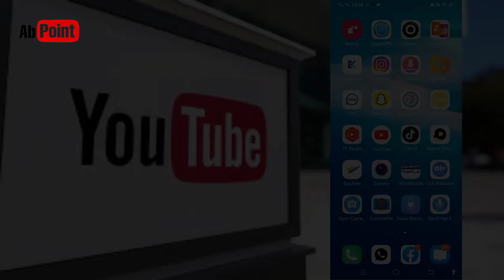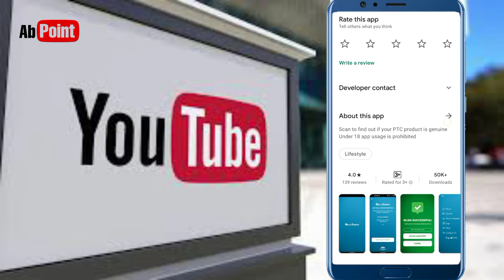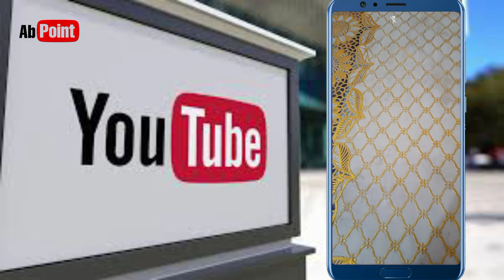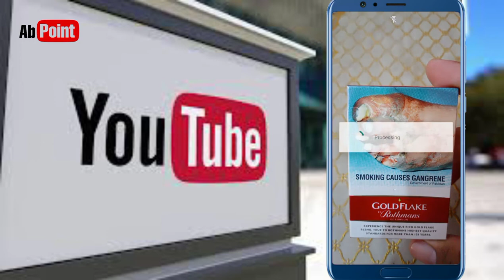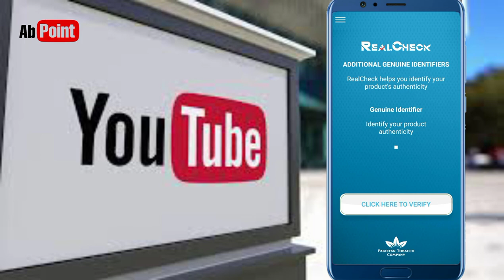How To Check Real Cigarette | Gold Leaf | Capstan | Pakistani Cigarette Brands Ki Pehchan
How to identify capstan cigarette. captain
by Pall Mall

Gold leaf real and fake. How to identify
cigarettes.

capstan cigarette
captain by Pall Mall
Cigarette Real Hai ya Fake 1 Second Me Pata Lagain
Capstan by Pall Mal | 2023
Gold leaf real and fake. How to identify cigarettes
Gold Leaf Cigarette And Capstan Cigarette Mein Asal Or Naqal ki Pehchan | Capstan By pall Mall
Gold Leaf Asali or Naqali ki Pehchan
How To Identify Ciggaretes
Tax TOBACCO INDUSTRY Pay?
PRICE of Cigarette in Pakistan
History | Budget | Smoking | RBTV
How to identify fake cigarettes in Pakistan
Identify Capstan cigarette
Fake vs Real Cigarettes
Cigarettes k zariye Pakistani mayeeshiat se kis trah arbo ropay lootay ja rhay hain?
Capstan morven cigarette rate in Pakistan capstan morven Cigarette Short In Pakistan
Tobacco Original Formula PAKISTAN URDU NEW PRICE UPDATE 2023 C
apstan By Pall mall
Cigarettes Price

how to identify fake cigarettes in Pakistan 2023
Asli aur Naqali cigarettes ki pehchan 1 second main
Cigarettes Price in Pakistan
Pine Lights Brand In Pakistan
Top 10 Best Cigarette Brands in Pakistan
Gold Leaf (John Player) Local Pakistan | Number 1 Ciggerat in Pakistan Reviews
Gold Leaf Real Vs Fake ?
How to identify Real vs fake cigarette?
Gold Leaf by John Player
CAPSTAN Pall Mall - Motivational Promo Video - Pakistan Tobacco Company
New Rate Of Today Gold Leaf and Capstan Cigarette Price In Pakistan 2023 !!!
Cigarettes Price in Pakistan | Capstan ka Danda Mehanga ho gia
Rs 260 Billion from Pak Tobacco Industry
How to Check Cigarette is Original Or Fake| For Capstan Cigarette| by T for Technical
Gold Leaf Red International (London) Ciggerate Review
Cigarette Brands From Different Countries
How to identify Capstan (cig) real or fake/Capstan cig is real or copy
Cigaret ke aise fayde jo aap nahin jante
Benefits of Cigarettes You Don't Know
cigaret ke fayde
3 Best International Cigarettes on Earth
Pine lights?
pine cigarette nakli aur sali ki pehachan kishe kre.
Dollar, Cigarettes, Gold Aur Mazeed Kya Chezain Airport Se La Aur Leja Sakty Hain?
Thaggi Lagne se Bacho video zror dakho
Morven Gold Cigarettes (Pakistan / Dubai, 1990s)
Cigarette From Different Countries
Cigarette Brands by Countries
Gold Leaf White Local Pakistani Ciggerate Review
gold leaf mhengi hogyi
Breaking News! Cigarette Ki Qimat Mein Kitna Izafa?
Mini Budget: How Much Increase On Cigarettes?
Pakistani Local Cigarette Companies Ki Inami Schemes Kitna Bara Jurm Hai? Kitna Tax Chori Hota Hai?
Gold Street Cigarette
Cigarette manufacturing Making in factory
فیکٹری میں چیزیں کسطرح تیار ہوتی انسان سوچ بھی نہیں سکتا
Cigarette Real Hain Ya Fake 1 Mints Me Pata Lagain
Capstan Morven Pine
Capstan orignal + 2 Number
How to identify dunhill red imported cigarette
How to check Cigarette original or fake (Capstan, GoldLeaf,) | How to identify Capstan Cigarette
PAKT - Pakistan Tobacco Company Limited
cigarette agency business
How to Start a Small Cigarette company
business cigarette plan
Story of Zaheer Pan Shop
Starting Pan Shop
Tamam Cigarettes howe Mehange Rate jaan li jiye isi Video Main
NEW Mini Cigarette Filling Machine
Manufacture Cigarette
Business Ideas
Cigarette Manufacturing Process in Urdu
Cigarette making meachine

Friends, in this channel you will find the latest videos of mobile related videos, related videos of mobile apps, online learning easy money, social media apps, computer office, MS Excel and latest news, in addition to this you will find the latest videos of mobile trick education related unboxing reviews internet tips other computer tips.